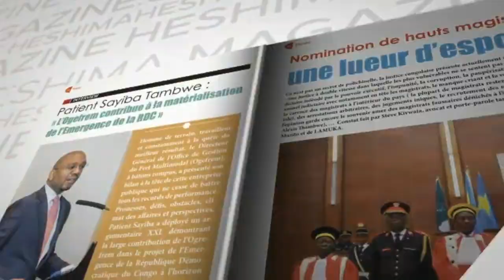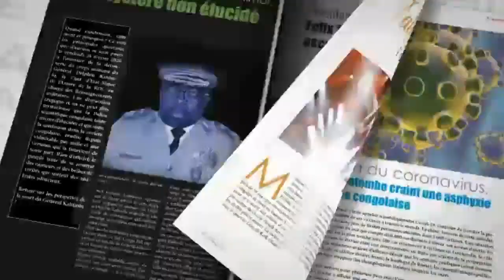SHOLE DE L ' UDPS DU 14/03/2020 ECLAIRE L ' OPINION SUR L ' AFFAIRE AUGUSTIN KABUYA